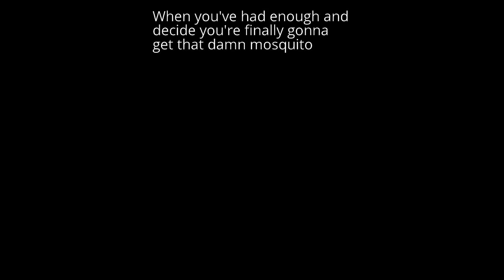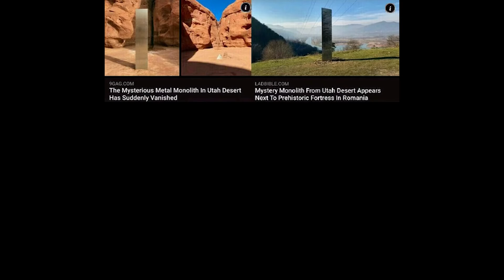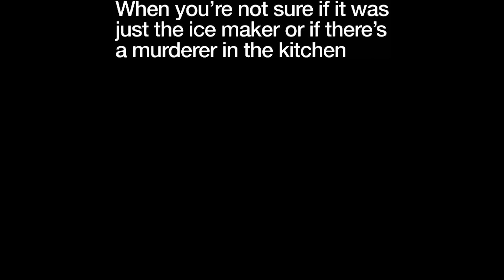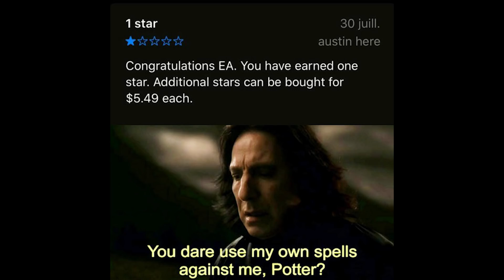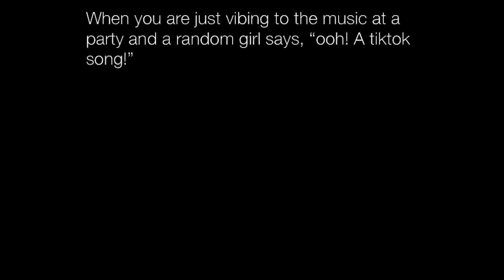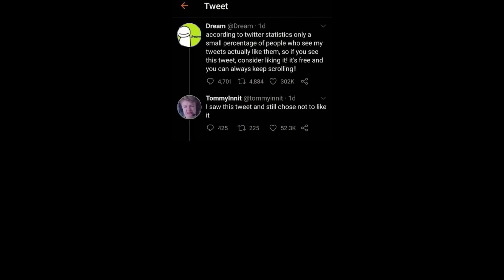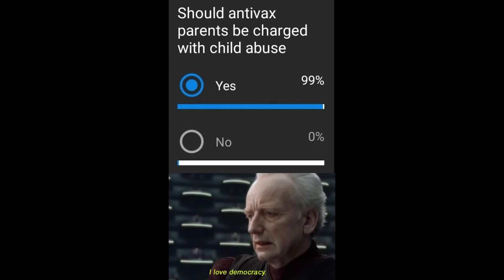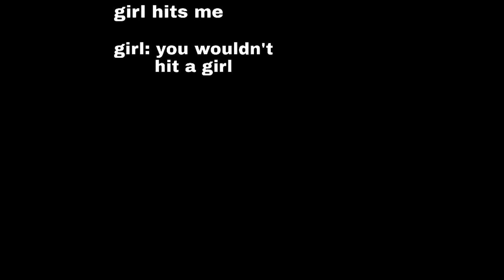Memes That Made Elon Musk Crazy || Nightly Juicy Memes #221